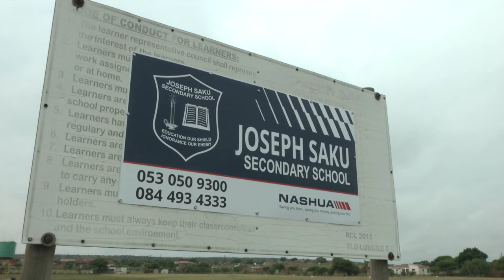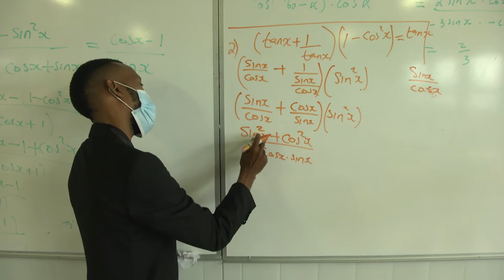Batho Pele Excellence Awards Finalist: Albert Onkabetse Mohitlhi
Albert Onkabetse Mohitlhi, North West Department of Education Finalist, in the category:  BEST FRONTLINE SERVICE DELIVERY EMPLOYEE OF THE YEAR